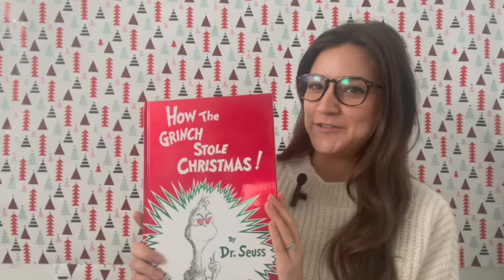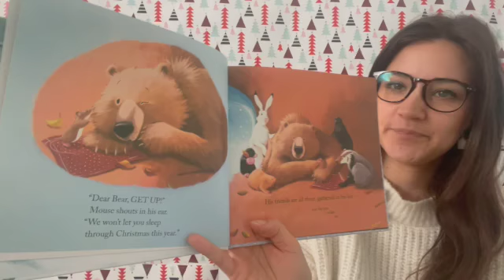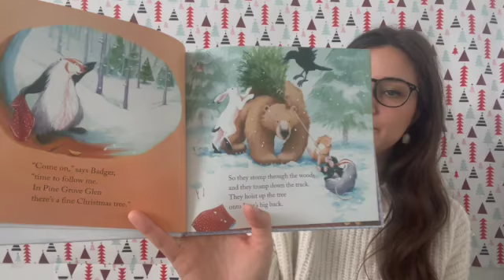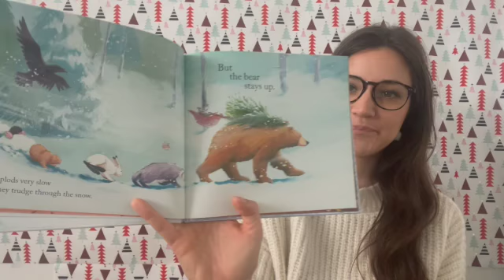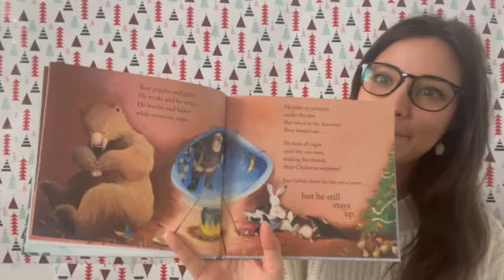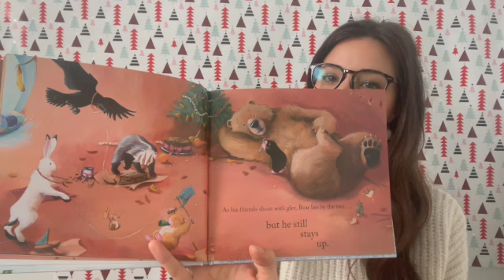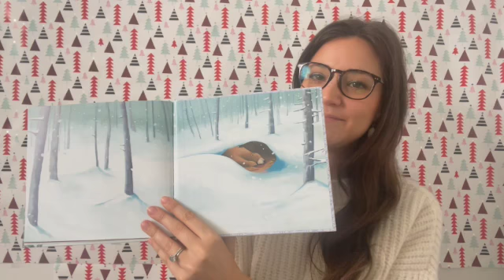"Bear Stays Up" Read Aloud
Welcome to Book #1 in Mrs. B's Holiday Read Aloud Series!
Videos are uploaded every Monday and Thursday at 12PM EST ;)